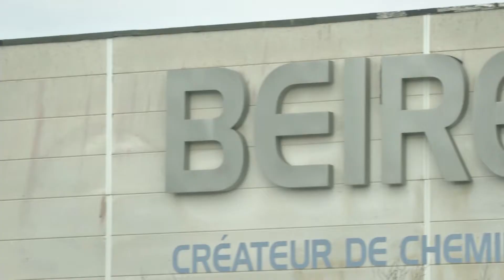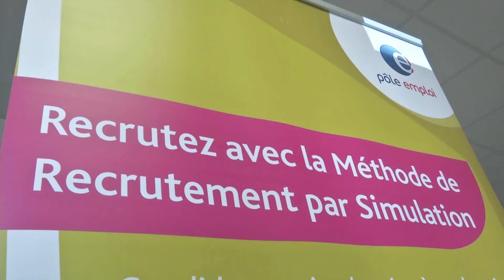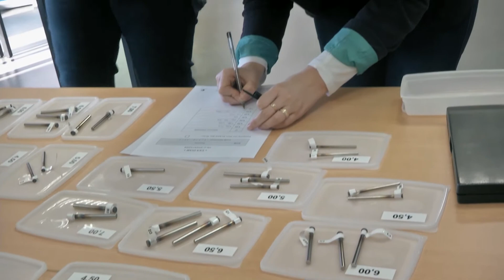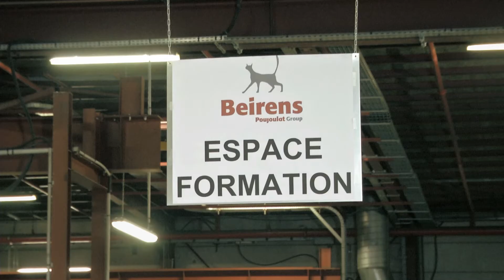UIMM - BEIRENS BUZANCAIS